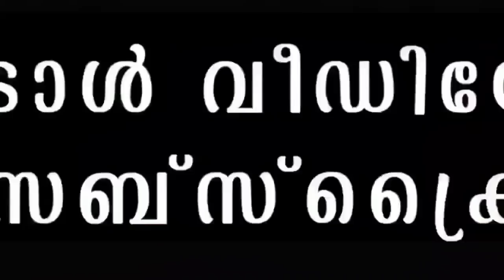ധ്യാനിന്റെ കയ്യിൽ നിന്ന് കണക്കിന് കിട്ടി